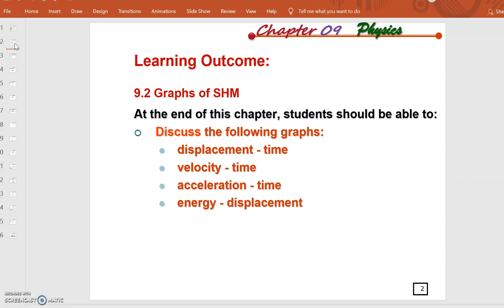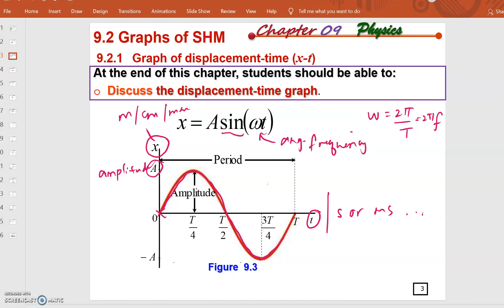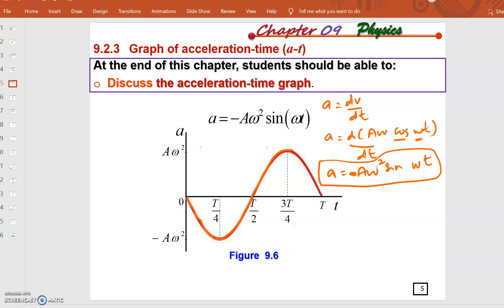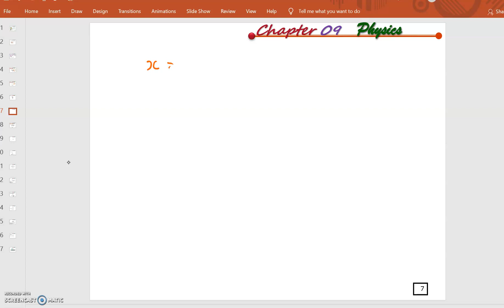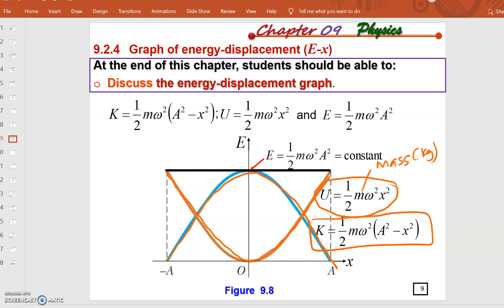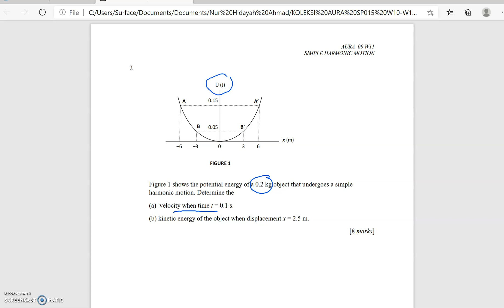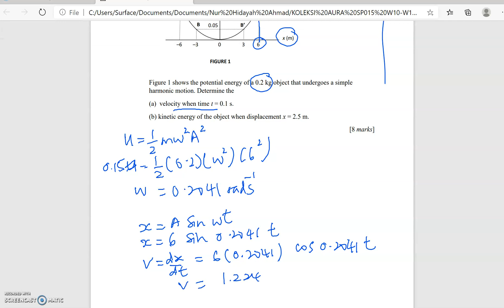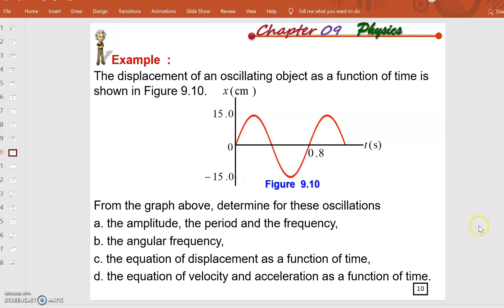Matriculation : Graph Of Simple Harmonic Motion SP015